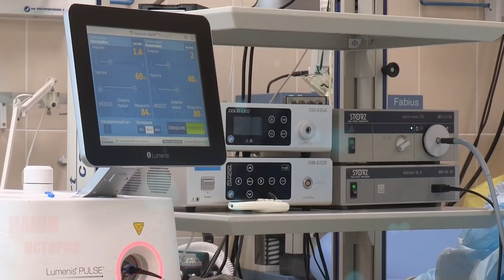Застал невесту в постели отца. Но правда была еще ужаснее. Побледнел, когда все понял...